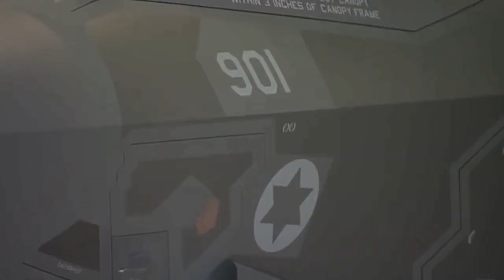Mengejutkan..!! Israel Berani Warning AS Terkait Penjualan Jet Tempur F-35 Ke Negara Teluk.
News f-35
Sejumlah Negara berniat membeli Jet tempur f-35 AS.. Ini Respon Mengejutkan israel